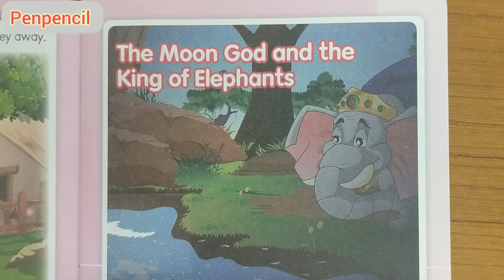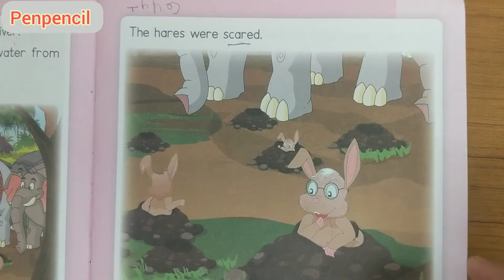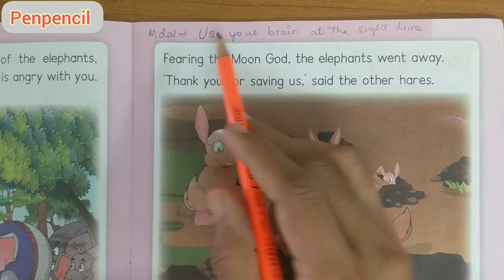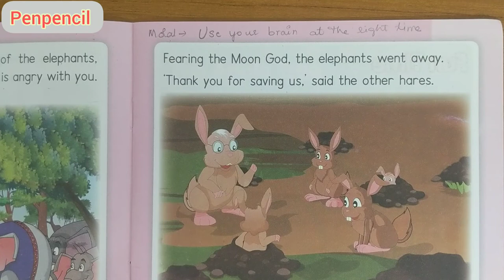The Moon God and the king of Elephants/Story telling/Story Time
Title:The Moon God and the king of Elephants/Story telling/Story Time

Hello kids, welcome to “Penpencil”. Hope you are doing great.
In this video, we have shared The Moon God and the king of Elephants concept for kids.
I am sure kids will enjoy it.
For our previous videos